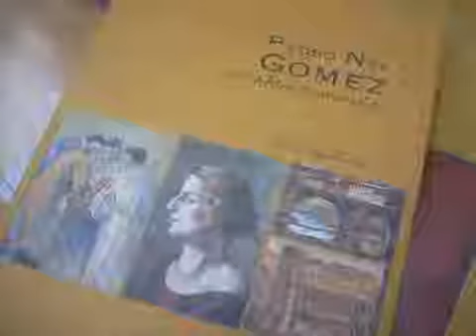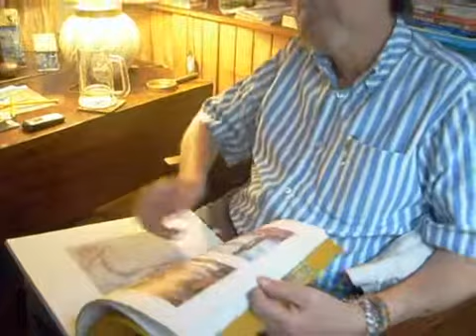El poeta debe estar atento